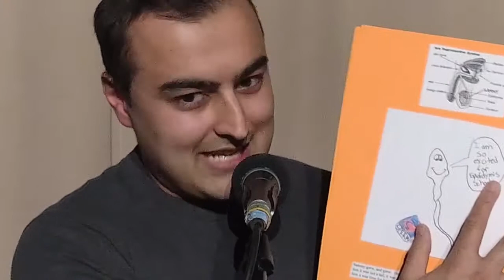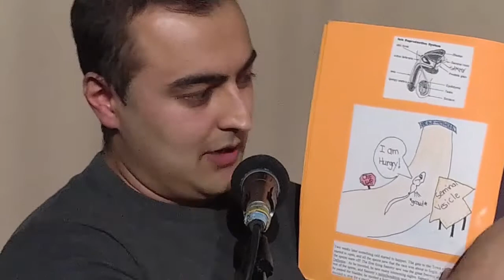"Sammy Sperm's Big Adventure"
Anuj reads a short illustrated story about of the reproductive system. Hear more weird & wonderful kid writing in the Grownups Read Things They Wrote as Kids podcast

Recorded live at The Tranzac in Toronto, Ontario, Canada.